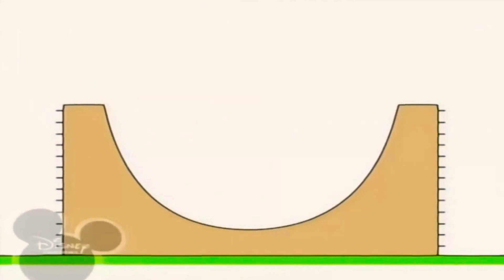30 січня 2021 р.